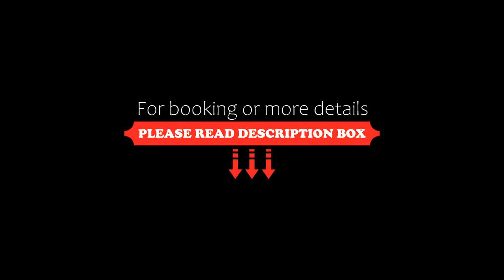Mutisia Puerto Manzano, Villa La Angostura, Argentina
About Property:
Situated in Villa La Angostura in the Neuquén Province region and Isla Victoria reachable within 16 km, Mutisia Puerto Manzano features accommodation with free WiFi, barbecue facilities, ski-to-door access and free private parking. With garden views, this accommodation provides a balcony. The property is non-smoking and is located 48 km from Paso Cardenal Samore.

The spacious holiday home has 2 bedrooms, ...
Property Type: Hotel
Address: Mirlo 130, 8407 Villa La Angostura, Argentina
Searching For
1. Mutisia Puerto Manzano - Villa La Angostura - Argentina
2. Mutisia Puerto Manzano - Villa La Angostura - Argentina Address
3. Mutisia Puerto Manzano - Villa La Angostura - Argentina Rooms
4. Mutisia Puerto Manzano - Villa La Angostura - Argentina Amenities
5. Mutisia Puerto Manzano - Villa La Angostura - Argentina Offers and Deals
Audio Credit:
Track Title: Reasons To Hope
Artist: Reed Mathis